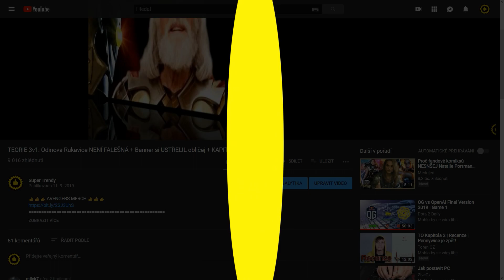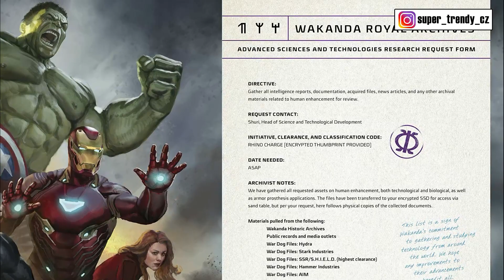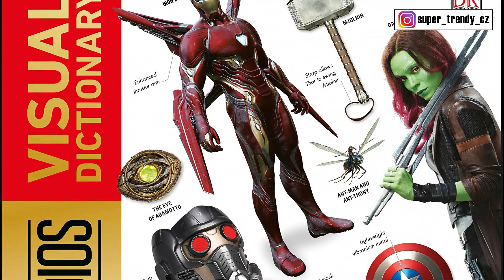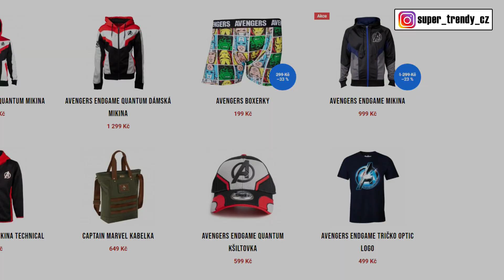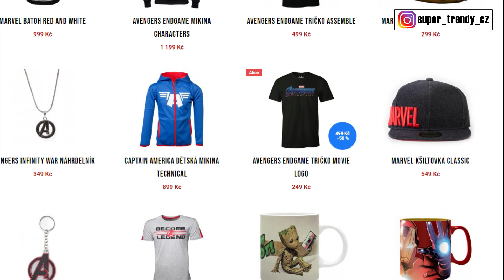TEORIE: RED SKULL Věděl o KAMENECH NEKONEČNA (Nové Informace z Knihy WAKANDA FILES)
👍👍👍 AVENGERS MERCH 👍👍👍
Ahoj všichni, vítejte u dalšího videa. Dneska se podíváme na jednu internetovou teorii, která sahá zpět až do prvních MCU filmů. Red Skull, neboli původní záporák Kapitána Ameriky, byl na stopě Tesseractu, ze kterého chtěl vytvořit super zbraně, ale nakonec ho přenesl na vzdálenou planetu Vormir, kde se z něho stal Strážce Kamene duší. Ale v tomto videu se podíváme na teorii, která docela přesvědčivě vysvětluje, že ještě jako Red Skull věděl i o dalších kamenech nekonečna.